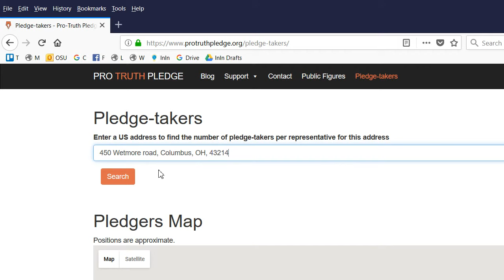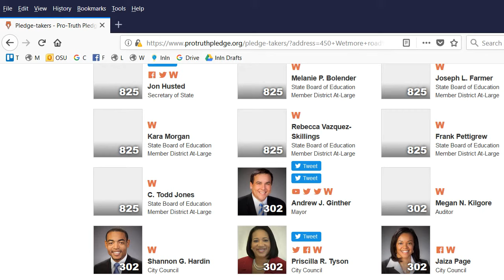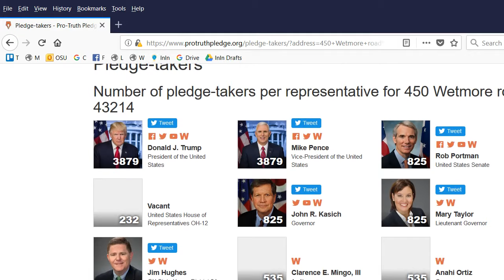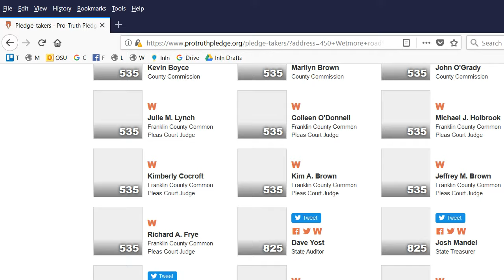Tweeting Your US Elected Representatives to Take the Pro-Truth Pledge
This video describes how to tweet your elected representatives in the US to take the Pro-Truth Pledge and the link described in the video is Transcript below

[0:00] Hello everyone. This is a recording about how you can tweet and otherwise reach out to your elected representatives in the United States, to encourage them to take the Pro-Truth Pledge. So what you do, is you go to the Pro-Truth Pledge website, protruthpledge.org, and then you go to this button called Pledge Takers. After that, you enter your address in the US. Let me enter mine.

[0:37]That’s my address 450 Wetmore Road, Columbus, Ohio, 43214. You are welcome to send me candy and flowers. So then you go on Search, and you see the number of pledge takers per representative for 450 Wetmore Road, Columbus, Ohio. So you see that here’s Donald Trump, and there are 3,879 people who took the Pro-Truth Pledge who are his constituents, that’s the whole population of the US.

[1:07] For Ohio as a whole, there’s John Kasich who is the governor: 825. For the county, Franklin County, there are 535 people who took the Pro-Truth Pledge in Franklin County. Let’s go to a local one.

[1:25] So this is Michael Stinziano on the city council. He’s the incumbent city council member. So he took the Pro-Truth Pledge himself, he’s someone who took it, and there are over 300 people who took the Pro-Truth Pledge in Columbus.

[1:40] So you’ll see that a number of people have the blue Tweet button. That will enable you to just immediately tweet them and ask them to take the Pro-Truth Pledge. Let’s say Stephanie Kunze. She hasn’t taken the Pro-Truth Pledge. I click on Tweet, and you’ll see what happens. This connects your Twitter account - right now it’s connect to the Pro-Truth Pledge Twitter account, but if you have a Twitter account, it will connect to yours - it says “I took the ProTruthPledge at because I value truth and facts and I ask my representative @StephanieKunze to join me in taking @ProTruthPledge and showing that TruthMatters and FactsMatter to them.

[2:24] And then you simply tweet it - there you go. Then you can do the same thing with anybody else. John O’Grady - boom. Marilyn Brown - boom. Apparently I already sent that. Kevin Boyce - boom. OK, I guess I tweeted him too. Let’s see - I’m not sure if I tweeted Jim Hughes. So it doesn’t let you send the same tweet to the same person. But what I can do, if I want to send to Marilyn Brown again, I can ask my representative so it’s not the same, and there you go. That’s how you tweet people to encourage them to take the Pro-Truth Pledge.

[3:14] So, it’s fun, easy, and takes literally 5 seconds each, and I hope you will do so. Tweet all of them, encourage them to take the Pro-Truth Pledge, and you’ll get some of them taking it. So there you go, and thank you very much for your time.